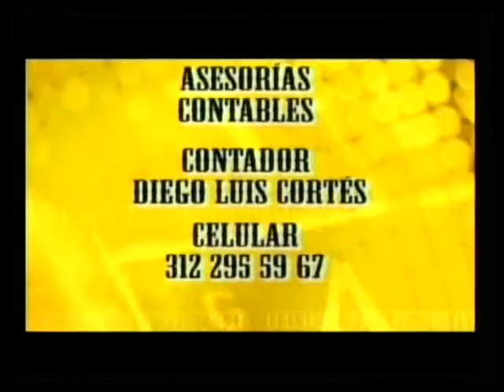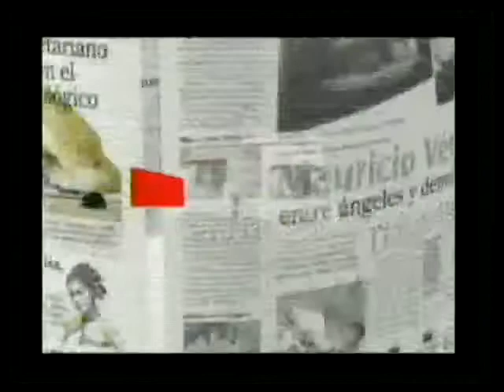CNC Personajes Obed Zuluaga Rpte Camara-INVESTIGAR ANOMALIAS METROPLUS-ORBITEL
programa de emision el dia 17 de septiembre de 2012